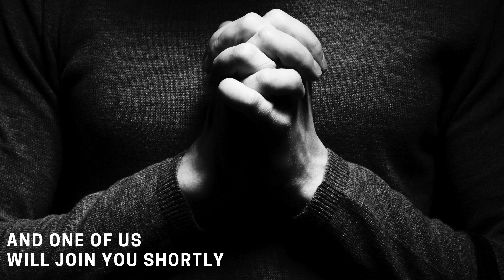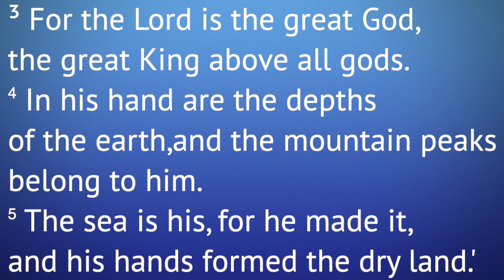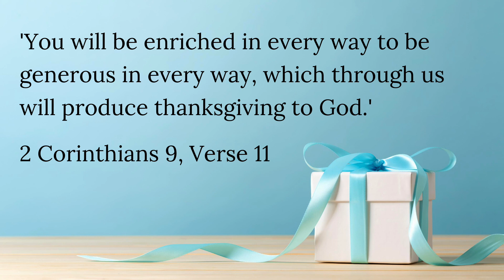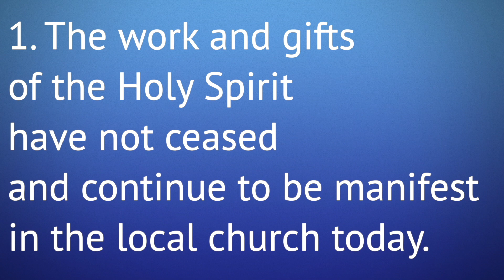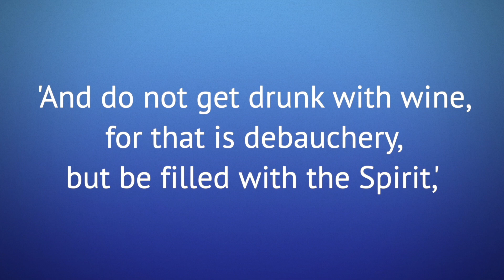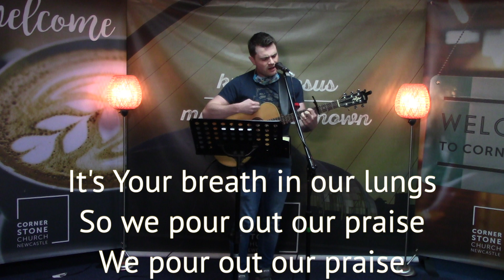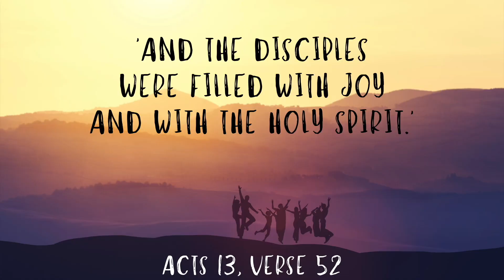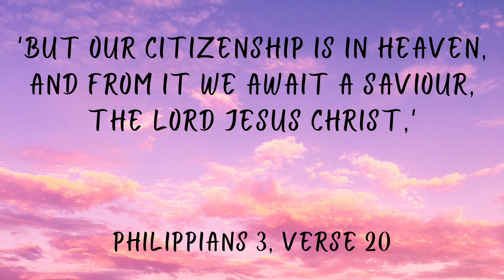Cornerstone Post-Livestream Service (4th October 2020)